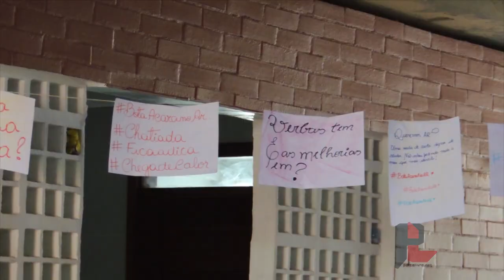Alunos da UFPB sofrem com problemas na falta de estrutura da universidade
Os problemas estruturais no Centro de Educação da Universidade Federal da Paraíba continuam. Um ar condicionado pegou fogo em plena sala de aula. As imagens são chocantes: o aparelho, que já não vinha em boas condições, explode e a fumaça toma conta do ambiente. Vale destacar que, por muito pouco, os alunos de pedagogia não estavam assistindo aula no local.

EQUIPE:
Repórter: Jailma Farias
Produção: Vlamir Duarte
Cinegrafista: Renato Soares
Edição: Cleyton Lourenço